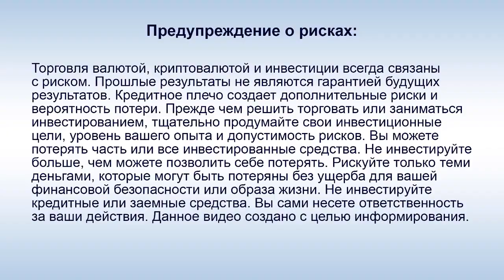Questra AGAM - Обращение Диего Мартина к Александру Кестли